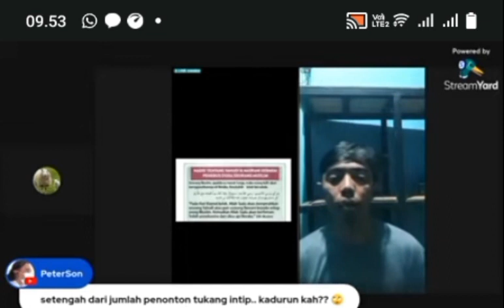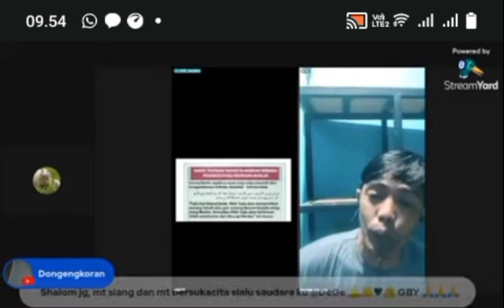islam dan penebusab dosa